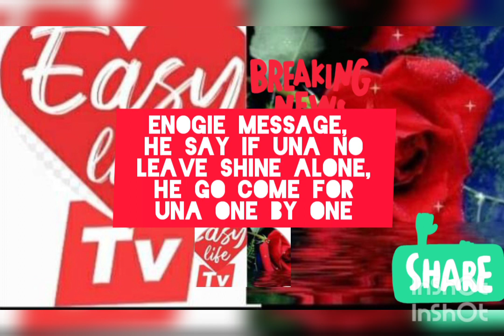Enogie message he say if Una no leave shine alone, he go come for Una one by one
Enogie say if Una no leave shine alone,  he go come for Una one by one